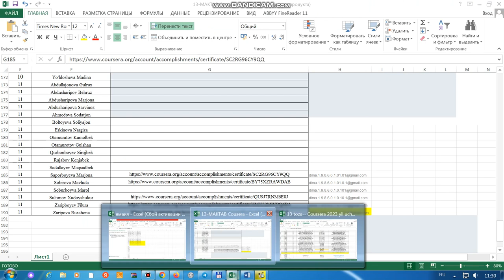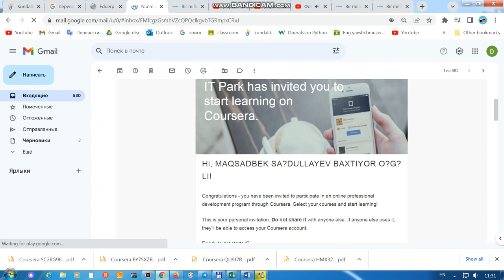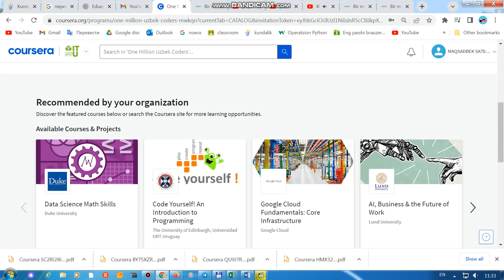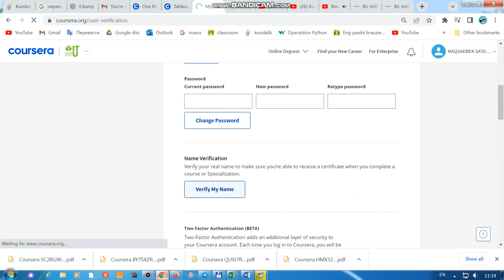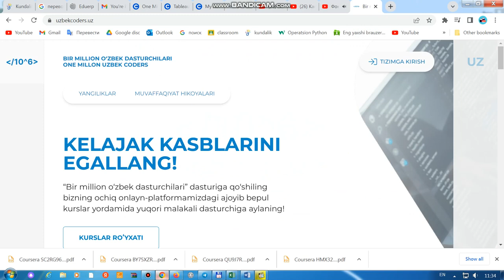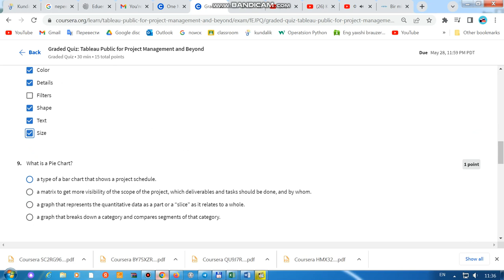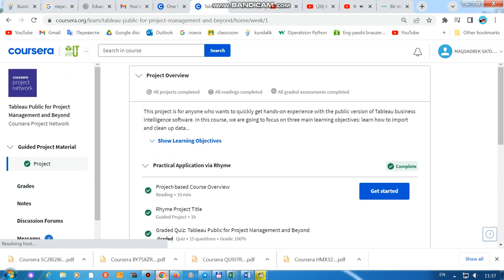Coursera SERTIFIKAT OLISH uZBEKISTONDA iNFORMATIKA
BIR MILLION O‘ZBEK DASTURCHILARI
ONE MILLON UZBEK CODERS  sertifikat coursera Coursera спонсирует учебу всем, кто не может позволить себе оплату курса или специализации. Студенту нужно отправить заявку и обосновать запрос, а компания рассмотрит обращение и примет решение в течение двух недель. Если просьбу одобрят, Coursera компенсирует стоимость курса — полностью или частично, причем авансом как получить сертификат coursera бесплатно